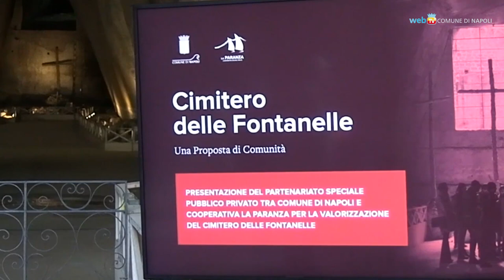Il Cimitero delle Fontanelle riapre con «La Paranza», coop del Rione Sanità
Sarà la cooperativa «La Paranza» a gestire il Cimitero delle Fontanelle, il gigantesco ossario situato in una cava di tufo del Rione Sanità dove ancora in tempi recenti si praticava il culto delle “anime pezzentelle” e la devozione alle “capuzzelle”.